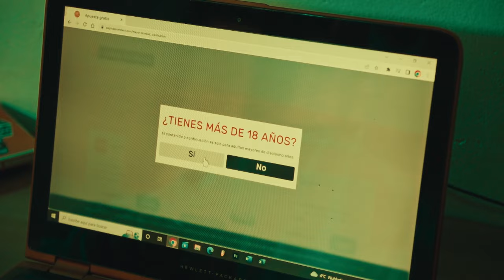1. kapitulua: Aurkikuntza / El descubrimiento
Kapituluaren laburpena:
Gurpilean harrapatutako hamster bat bezala. Halaxe sentitzen da Alberto ordenagailuan bat-batean mezua agertu eta "playri" sakatzea eskatzen dionean. Arrosek arantzak ere badauzkatela deskubrituko du Albertok?

Informazio gehiago: v-g.eus/hautsi-gurpila

Resumen del capítulo:
Como un hámster atrapado en su rueda. Así se sentía Alberto cuando un mensaje le asalta en su ordenador y le hace pulsar "Play". ¿Descubrirá Alberto que las rosas también tienen espinas?

Más información: v-g.eus/sal-de-tu-rueda